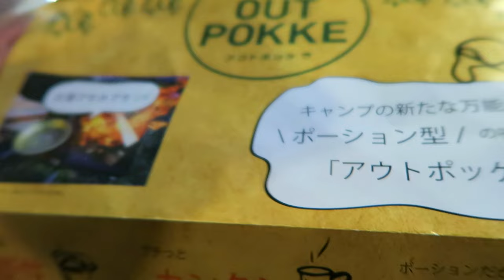【ファミリーキャンプ】キャンプ場がドックラン 淡路島「THE CHILL CAMP」で過ごした最高のひと時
今回お世話になった「The CHILLCAMP」
差し入れいただいた「ポーション型みそスープ」

★おススメ商品のご紹介★
【メインテントはこれに決まり！】
Coleman タフワイドドームIV 300
【フルクローズに出来るスクリーンタープ】
スクリーンキャノピージョイントタープ3
【あったかパネルヒーター】
OCHOR パネルヒーター
【車中泊にぴったり調理器】
シガーdeフライパン

★★関連動画★★
【ファミリーキャンプ】Coleman　スクリーンキャノピージョイントタープⅢ連結でタフワイドドームをツールームテントに！
【夫婦キャンプ】ペットOK！森の中のキャンプ場！滋賀県「奥琵琶湖キャンプ場」【餃子パーティー】
【夫婦キャンプ】大雨でも楽しめた！？大人気！かもしかオートキャンプ場でお好み焼き作った【メスティン料理】

効果音.BGM
効果音ラボ